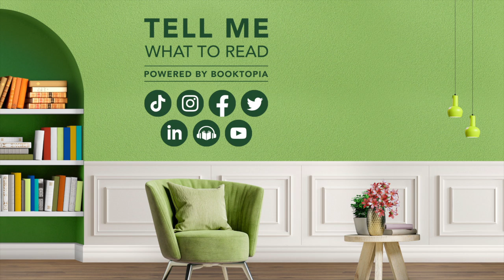Kids Month - Chatting with Carla Fitzgerald and Ashleigh Barton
Join us for a chat with Carla Fitzgerald and Ashleigh Barton on their latest books, supporting kids passion for reading and more!
Carla Fitzgerald - How to be Prime Minister and Survive Grade Five

Host: Sarah McDuling
Guests: Ashleigh Barton and Carla Fitzgerald